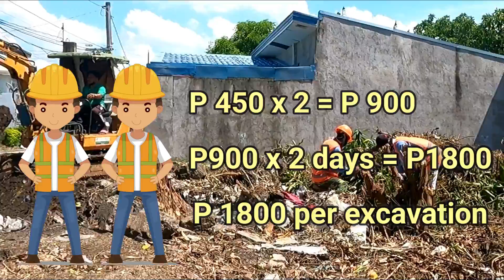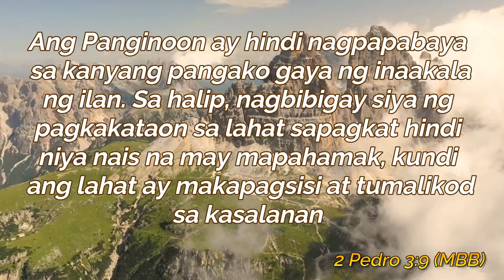Cost Comparison ng Backhoe at Mano-manong Paghuhukay | Excavation Basics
Alin ang dapat gamitin sa excavation natin? Backhoe o mano-manong paghuhukay? Mabilis sa heavy equipment pero magkano kaya? Panoorin po ninyo ito para malaman kung magkano ang backhoe rental at manual na paghuhukay.

Listen ad-free with YouTube Premium
Song      Dreaming On
Artist     NEFFEX
Album   Born A Rockstar: The Collection